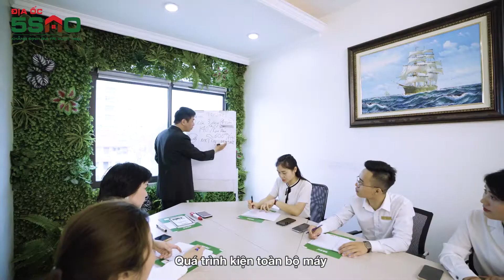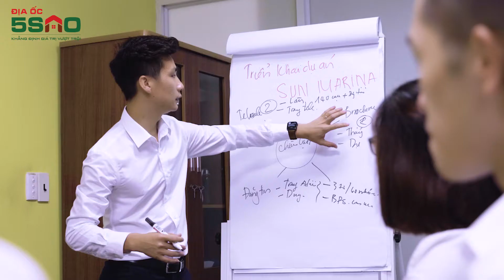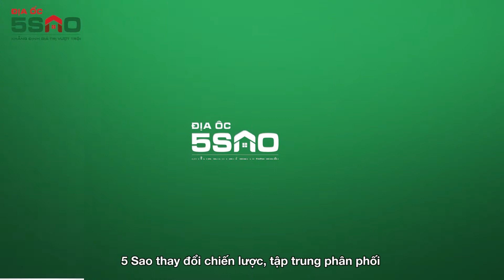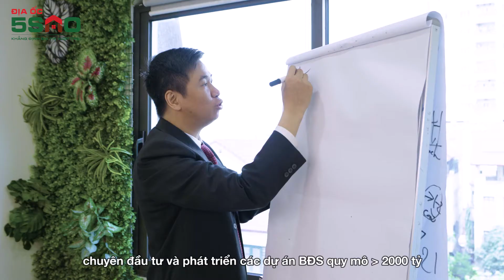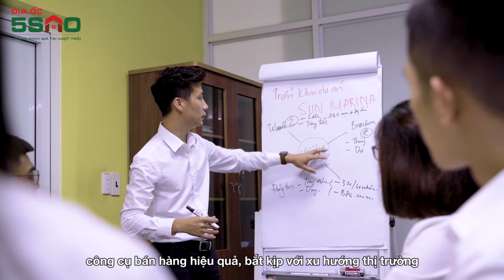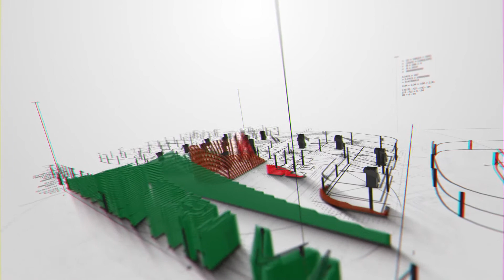Hành trình 6 năm của hệ thống phân phối bất động sản đầu tư Địa Ốc 5 Sao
Địa Ốc 5 Sao đã bước qua hành trình 6 năm, sắp tới đây ngày 1/6/2021 sẽ là ngày kỷ niệm 6 năm thành lập Công ty CPTM Địa Ốc 5 Sao. Là dấu ấn quan trọng ghi nhận những chặng đường đã phát triển của Công ty.
Đi qua những thăng trầm, những biến cố của thị trường, của doanh nghiệp là những ngày tiếp tục phấn đấu và nỗ lực hết mình vì một lý tưởng sứ mệnh cao cả: hướng tới những giá trị mang lại cho khách hàng; hướng tới nâng tầm nghề môi giới bất động sản.
Trong 6 năm phát triển, từ một Công ty với 5 Founder và tầm chục nhân viên kinh doanh. Chúng tôi từng bước phát triển và hoàn thiện qua từng giai đoạn mở rộng quy mô, chi nhánh trên bản đồ VN.
Đã từng loay hoay từ những việc cỏn con như tìm địa điểm văn phòng; tìm và xin, mua lại những bàn ghế cũ… đến việc xây dựng những phòng ban sơ bộ; setup cơ chế; xây dựng hệ thống có quy trình cho từng bộ phận.

Không tránh khỏi những thiếu sót và sai sót trong quá trình làm. Nhưng điều đó chỉ là những điều cần diễn ra nếu doanh nghiệp muốn hoàn thiện hơn nữa. 1 năm - 3 năm - 5 năm hay 6 năm, mỗi dấu mốc chúng tôi đều có sự điều chỉnh để phù hợp & thích nghi với hoàn cảnh thực tại.

Để duy trì một doanh nghiệp cần có lợi nhuận. Nhưng để duy trì một doanh nghiệp vững mạnh thì cần có tầm nhìn, cần có sứ mệnh và văn hoá. Đó là những giá trị cốt lõi bắt buộc doanh nghiệp nào cũng có và Địa_Ốc_5_Sao cũng không ngoại lệ.

Chúng tôi đã có gì? Và làm được gì trong 6 năm qua, hãy cùng dành thời gian để thưởng thức video này.

Công ty CPTM Địa Ốc 5 Sao
Trụ sở chính - Hà Nội: 57 Nguyễn Quốc Trị, Khu đô thị Nam Trung Yên, Trung Hoà, Cầu Giấy, Hà Nội
TP. Hồ Chí Minh: Số 2 Nguyễn Thiện Thuật, Phường 24, Quận Bình Thạnh, TP. HCM
Quảng Ninh: C1-06 Khu Đô Thị Marine Bãi Cháy, Hạ Long, Quảng Ninh
Phú Quốc: Đường Trần Hưng Đạo, Khu Phố 7 Ấp Cửa Lấp, Xã Dương Tơ, TP. Phú Quốc
Hải Phòng: P502, tòa nhà Dầu khí Hải Long, 97 Bạch Đằng, Hồng Bàng, Tp Hải Phòng